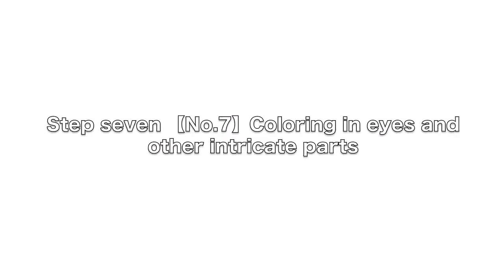No 06 Let's try drawing markers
Let's try drawing with MARVYUCHIDA Le Plume Permanent markers   Hachimitsu Mikan
Here is a video of How-to-use MARVYUCHIDA Le Plume Permanent markers with Japanese comic artist Hachimitsu Mikan.